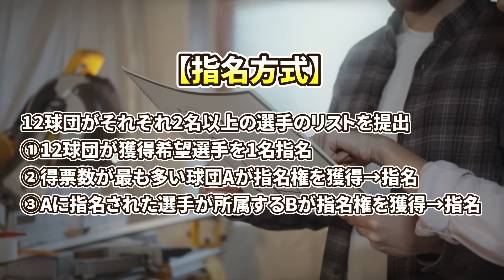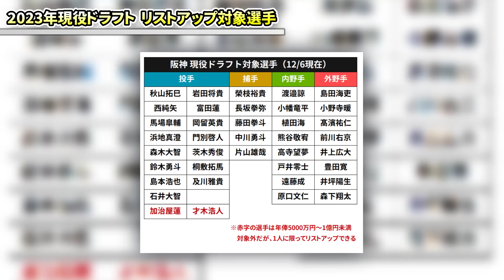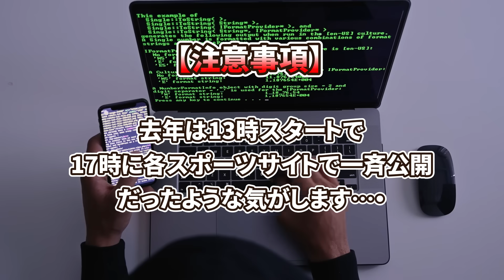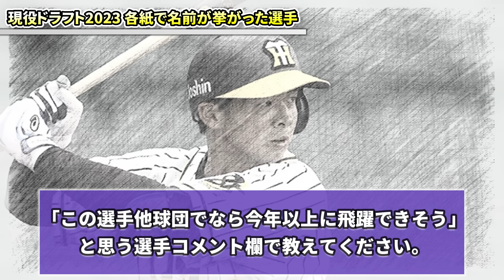【現役ドラフト2023】 阪神の最新版選手リストまとめ！ルール変更や各紙予想など紹介します。【阪神タイガース】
いよいよ12月8日に行われるプロ野球 現役ドラフト2023について、阪神タイガース目線でお話します。